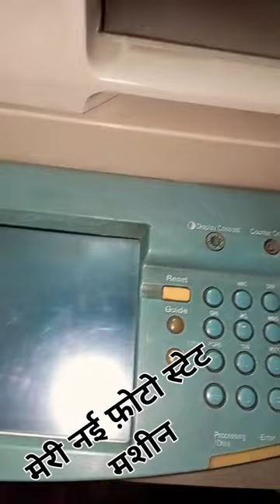canon photo state machin aap longo ko kaise lagi hai coment me batana